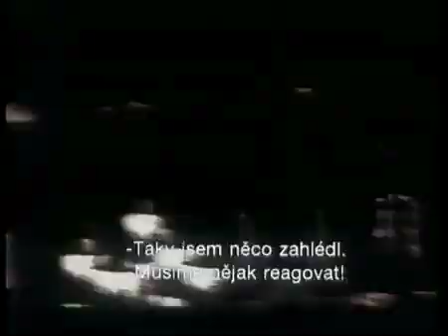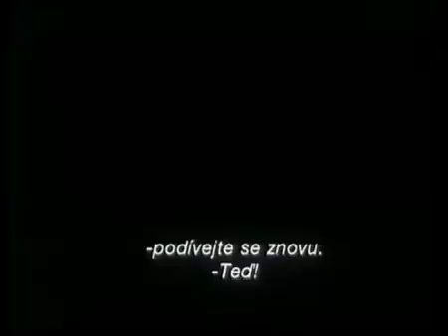Vantage point Trailer (Czech)